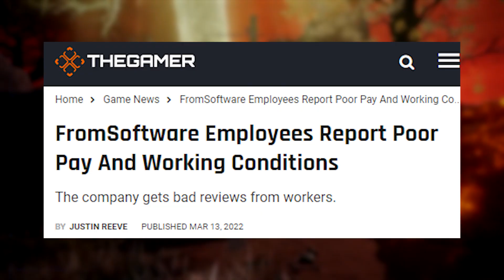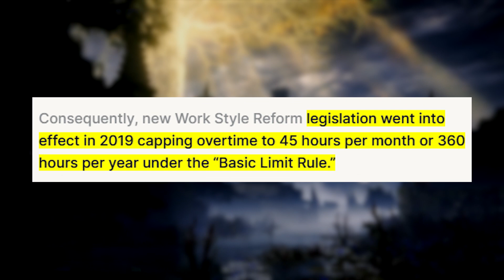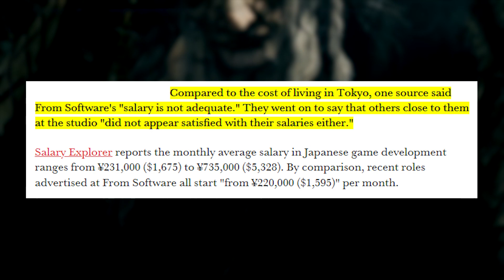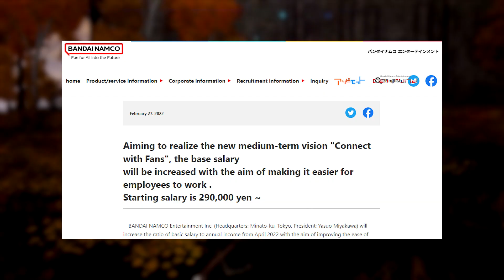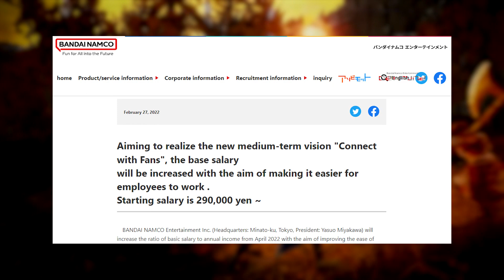Elden Ring developers speak up on crunch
Elden Ring developers have come forward about working overtime and receiving low pay.

SOURCES

[GamesIndustry.biz] How much does From Software crunch?